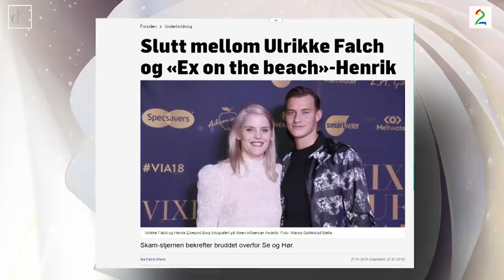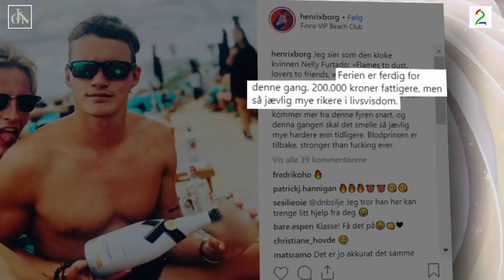Ex on the Beach-Henrik om skandaleferien - Ran, beinbrudd og norske studenter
Henrik Elvejord Borg forteller om sin ville ferie i Thailand og Bali etter bruddet med Ulrikke Falch.

Reportasjen ble sendt på TV 2 6. mars 2019.

Reporter: Cal Hammerich, @calskap